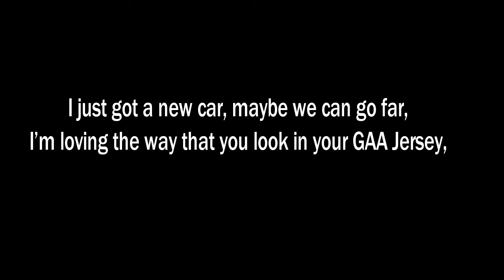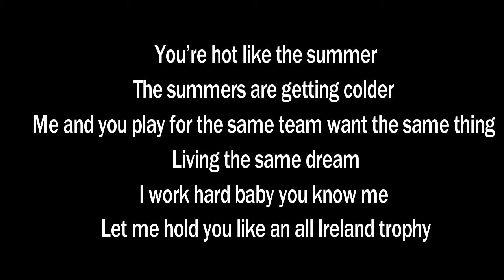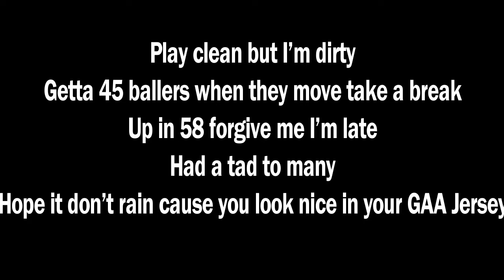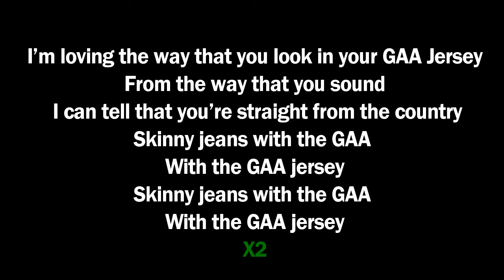GAA Jersey -LYRICS - Goats Don't Shave X PHAT KiiDZ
Lyric video to he hit song Gaa jersey